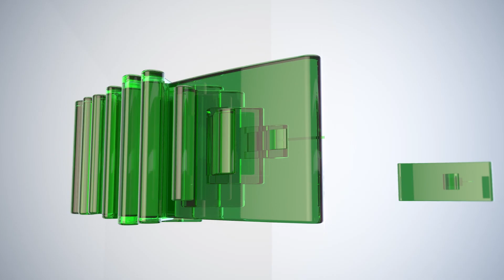Interview with Hon. Anne Musiwa at 36thAUSummit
Hon. Anne Musiwa (Vice-chairperson) of ACERWC shares the main decisions from the AU Summit in favor of the Committee for the realization of children's rights on the continent.